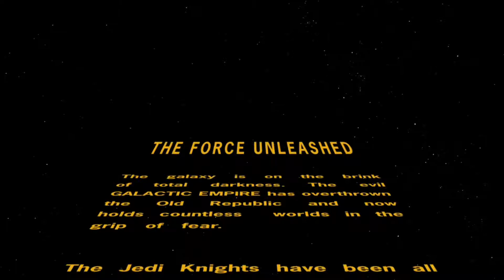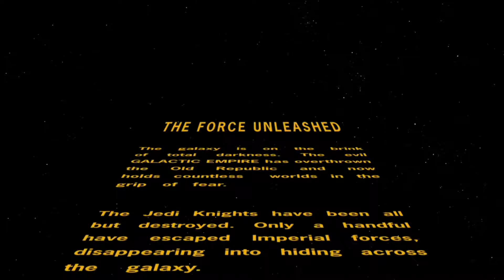Here Comes Dat Boi ~Star Wars The Force Unleased Pt 1~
One of my favorite opening video game sequences. Total god mode!